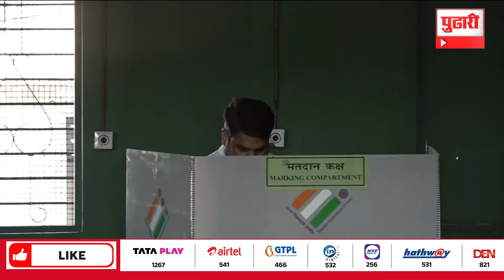Pudhari News | सुप्रिया सुळे, सतेज पाटील यांनी बजावला मतदानाचा हक्क